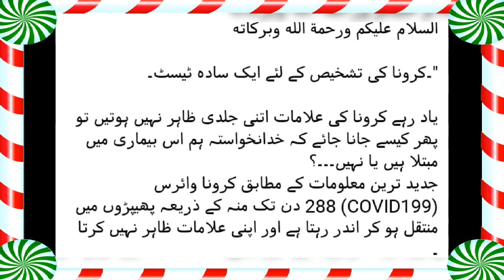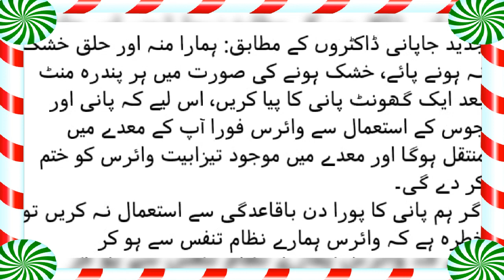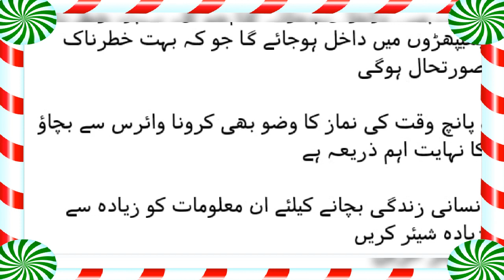کرونا وایرس کا آسان ٹیسٹ آگیا